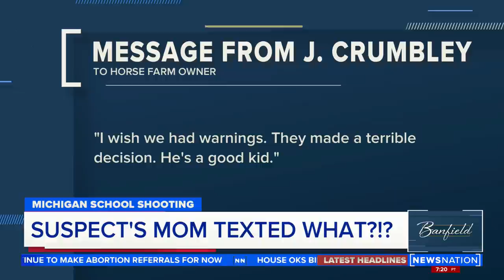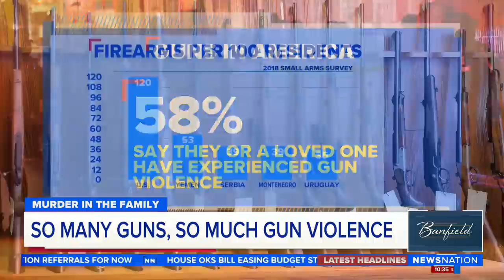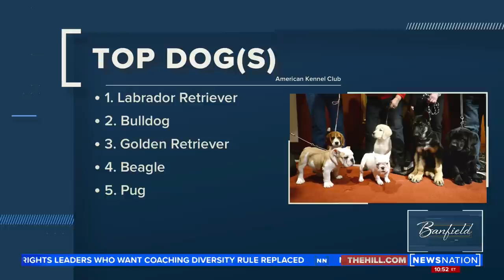Friend of escaped fugitive speaks out, mom of alleged Michigan shooter accused of joking about gun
Authorities in northeast Tennessee say two inmates who fled from a jail have died in North Carolina, while the search for a third fugitive continues. A day before four students were killed at a Michigan school, the mother of the teenager charged with carrying out the mass shooting sent him a text message asking if he had showed teachers a “pic of your new gun,” an investigator testified Tuesday.